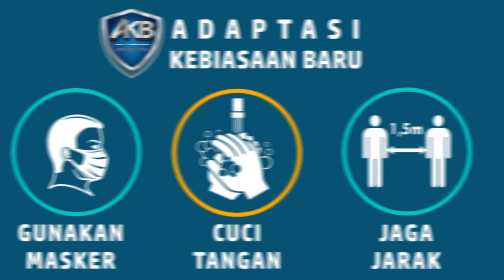Khotbah Ibadah Keluarga, 18 November 2020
TEMA : “PEMIMPIN YANG BERTANGGUNGJAWAB”

Pelayan Firman    : Pdt. John F. C. Pattiasina
Bacaan Alkitab     : Imamat 9 : 12 - 24

Persembahan Minggu, Persembahan Khusus, Persepuluhan, Syukur dll melalui Transfer Bank :
BRI 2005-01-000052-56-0 atas nama Majelis Sinode GPIB QQ GPIB Gideon Depok
Kantor Cabang Pembantu Kalisari
(Konfirmasi telpon/whatsapp ke Hotline Service 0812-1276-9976)
Atau dengan cara menge-scan barcode menggunakan aplikasi dompet digital yang terintegrasi QRIS (Barcode terdapat di video)